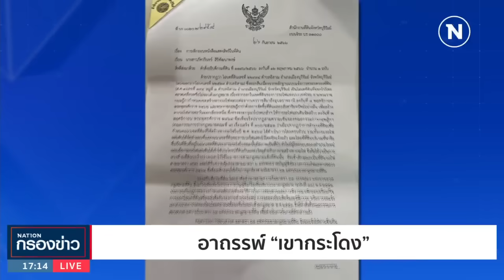อาถรรพ์ "เขากระโดง" | เนชั่นกรองข่าว | NationTV22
Line : @nationonline